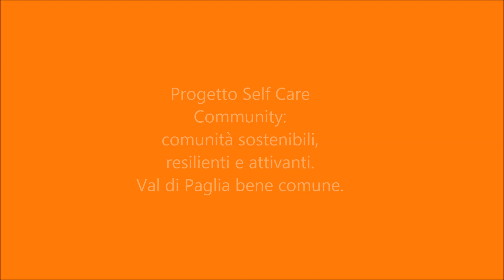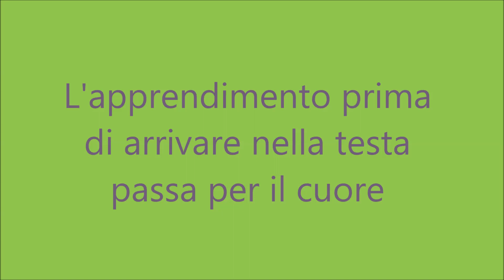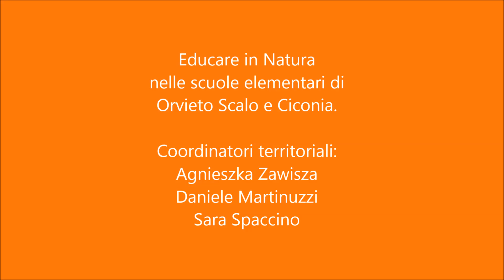EDUCARE ALLA BELLEZZA - Progetto Self Care Community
Progetto Self Care Community: comunità sostenibili, resilienti e attivanti.
Val di Paglia bene comune.

 Educare in Natura nelle scuole elementari di Orvieto Scalo e Ciconia.

Coordinatori territoriali:
Agnieszka Zawisza
Daniele Martinuzzi
Sara Spaccino

Video di Aga Zawisza